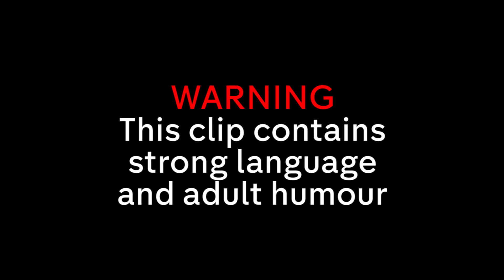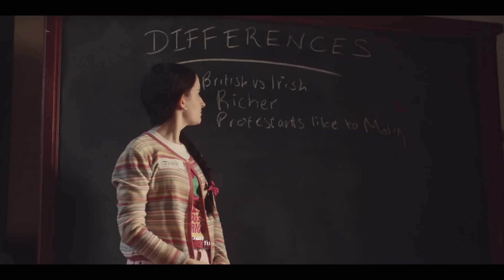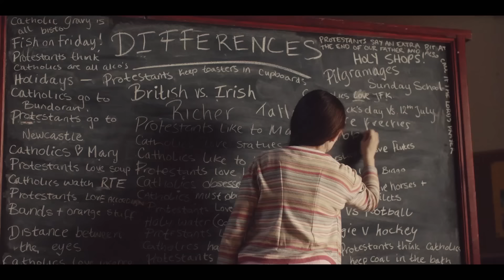Derry Girls | Best Bits of Series 2 | Part 1 | Channel 4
The best bits from series 2 of Derry Girls, with Erin, Orla, Clare, Michelle and James!